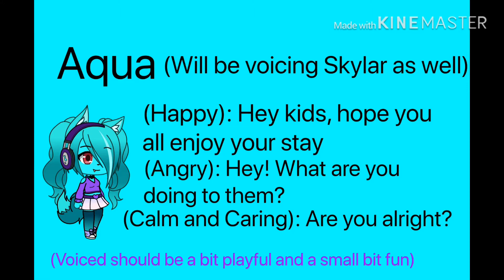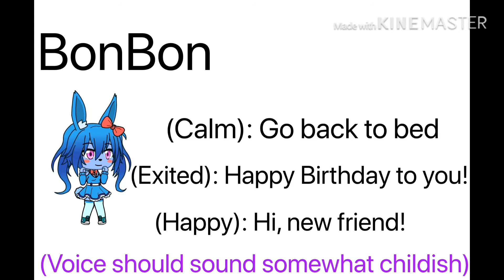I still need voice actors for my Fnaf voiced series